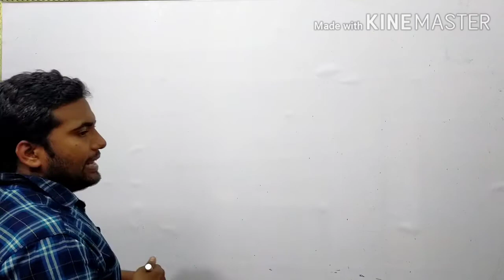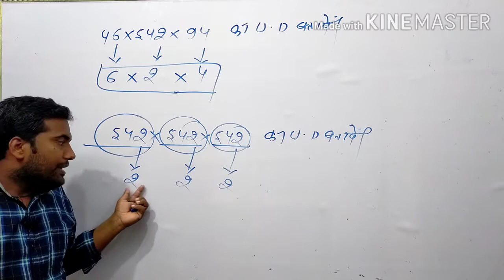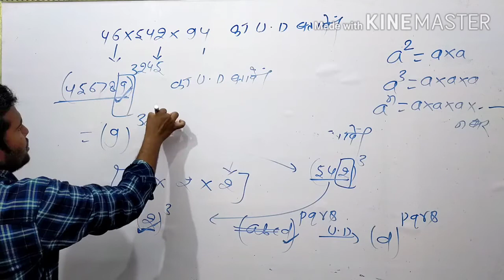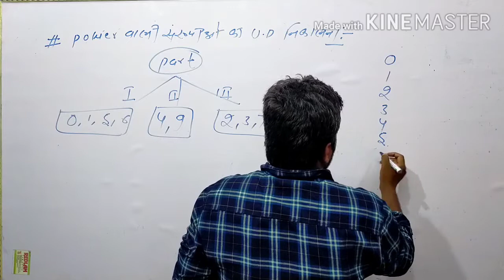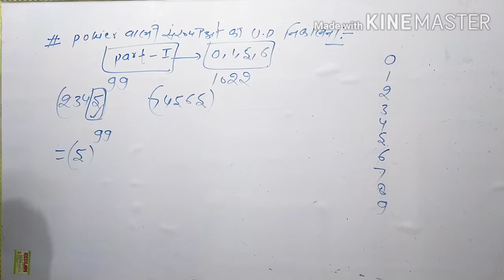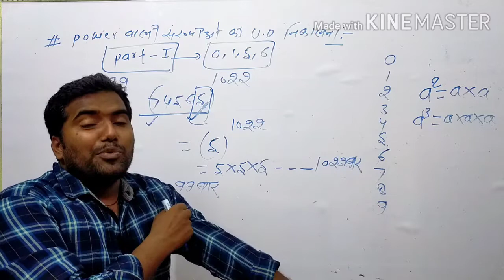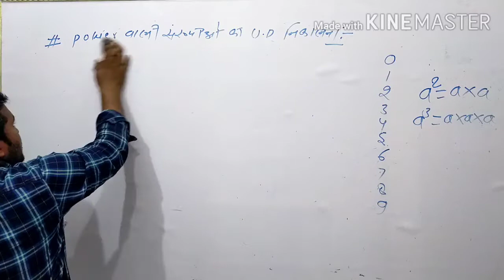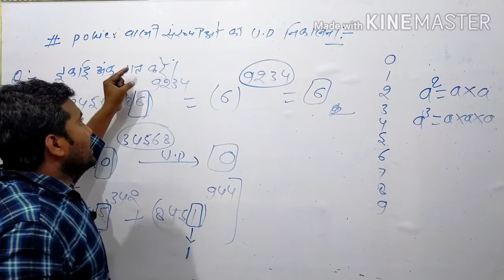Number system (Unit digit, इकाई अंक:-03)/धांसू concept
Hi guys,
Ye railway ntpc + group d , complete math series  ka next video hai.jisame hmane number system ka topic unit digit ko cover Kiya hai.aap video complete dekhe sath hi video ko share bhi kijiye jisase ki hmara study Mandi family aage badhe.
Playlist me jakar percentage,clock, number system ka complete video jarur dekhe.
Thanks.
About video:-
1.unit digit
2.unit digit trick
3.unit digit:-03
4.number system
5.how to learn number system

Number of zero's from last part :-01